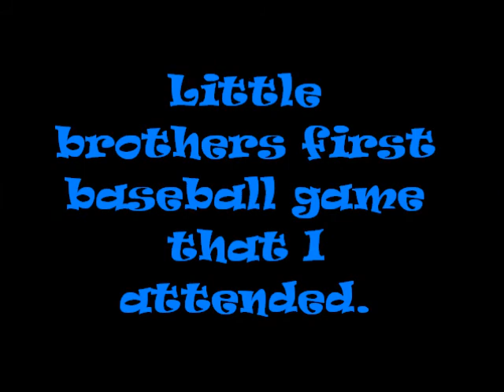Baseball game!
My younger brothers first baseball game that I attended. He is # 10 on the green team! :)